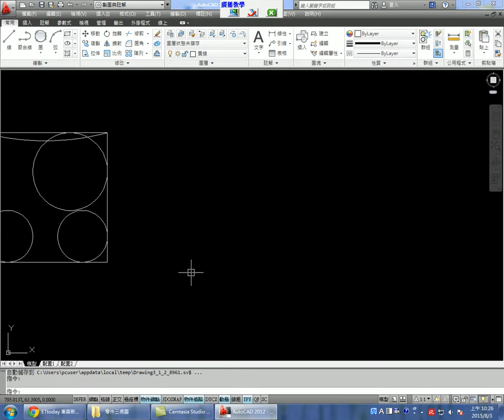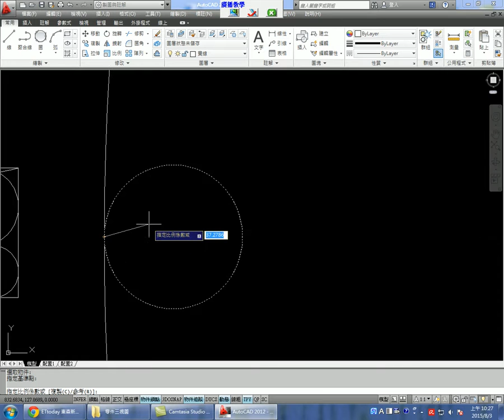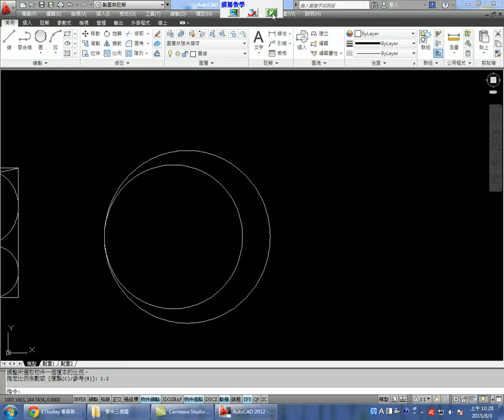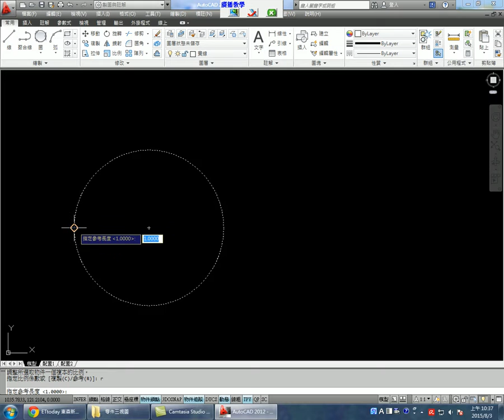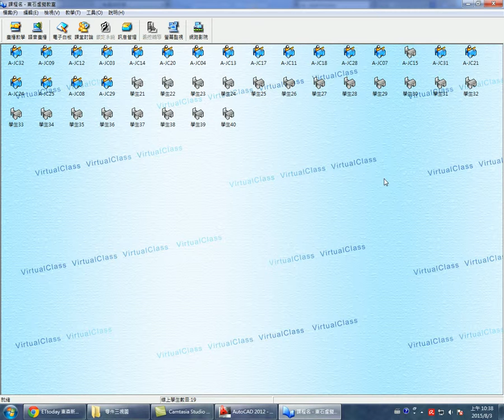群亞 0803 比例指令